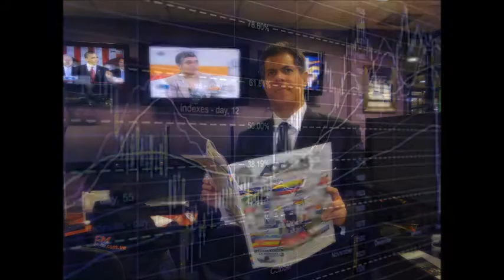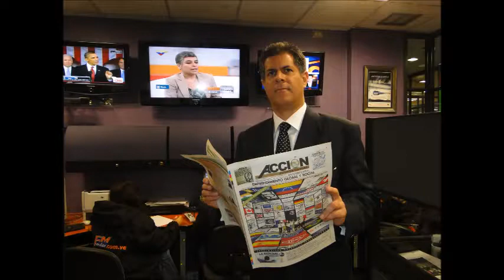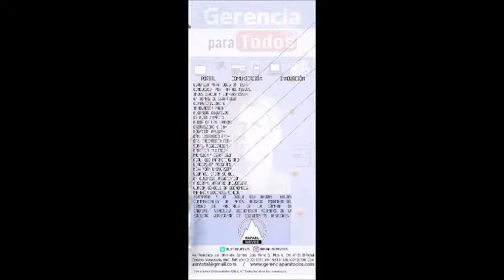GERENCIA 360 FABIO VALENTINE